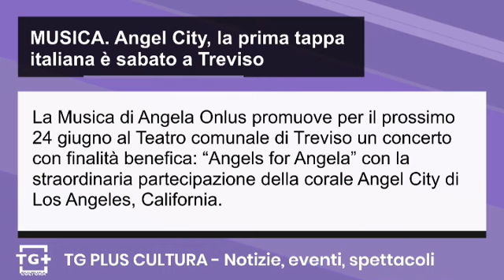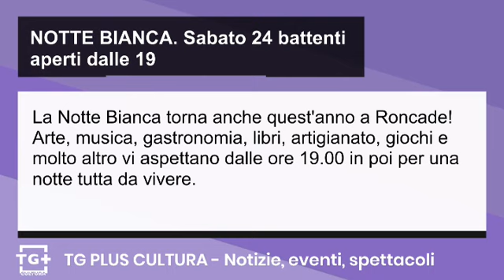Simone Cristicchi e Amara in concerto a Castelfranco per Battiato